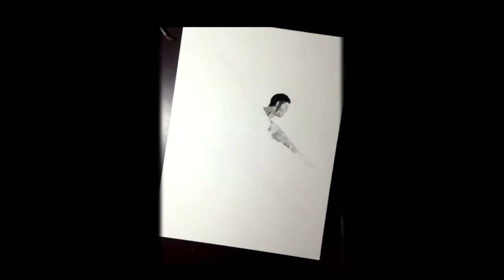"Dancing in the Shadows" by Daniel Morales-Bello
Daniel Morales-Bello
MYP Personal Project
Art exhibit & video // Exposición de arte y video.
"Dancing in the Shadows" (2016)

DMB: Self-taught artist, 15 years old. Caracas, Venezuela.